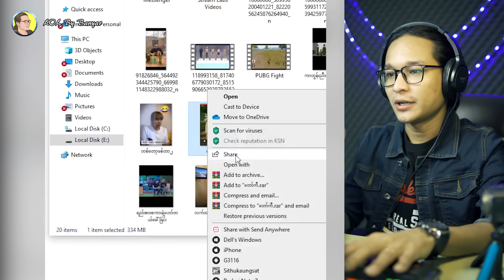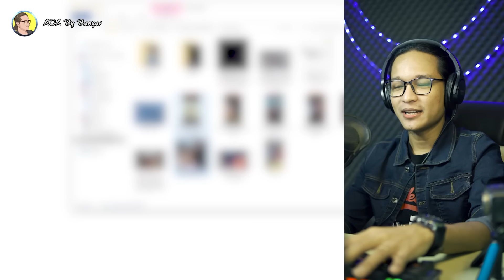အားလုံးရဲ့အချစ်တော်ကြီး (မမတိုး) နဲ့ တော်ကီတစ်ပေါက်စော်(၃) ယောက်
Hello. Guys. !

(လူငယ်ပီပီ ပျော်ပျော်ရွှင်ရွှင် reaction လုပ်မိရာကနေ စကားအမှားပါသွားခဲ့သည်များရှိလျင် အနူးညွတ်တောင်းပန်ပါတယ်)

ကျွန်တော် Reaction လုပ်တဲ့အထဲမှာ လူကြီးမင်းဖန်တီးထားတဲ့ ဗီဒီယိုများပါလို့ တစ်စုံတစ်ရာစိတ်ကျေနပ်မှုမရှိပါက လာရောက်ဆက်သွယ်နိုင်ပါသည်